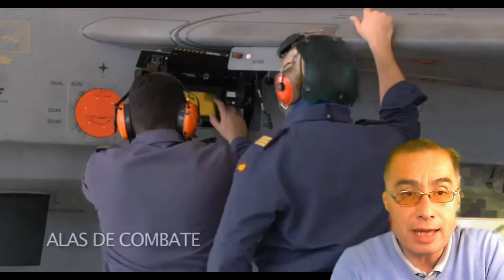🔴España cierra la compra de 20 Eurofighter por 2.000 millones🔴